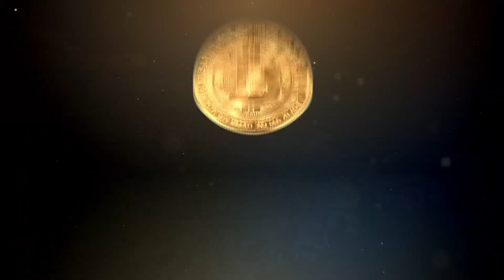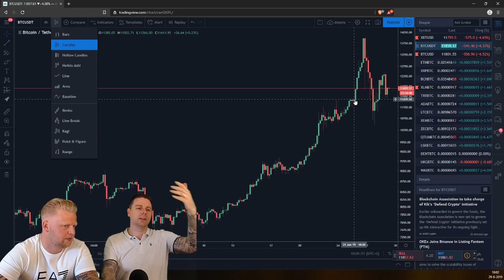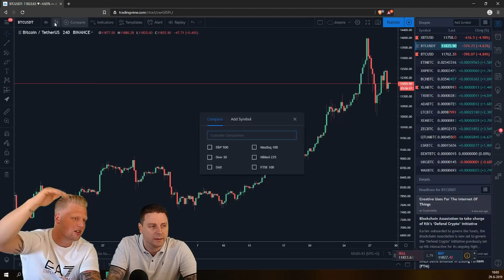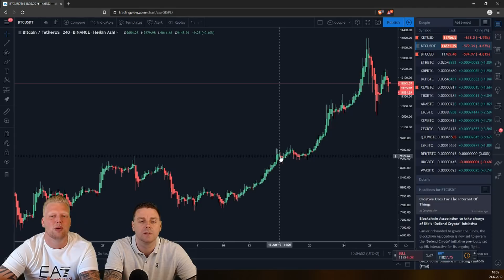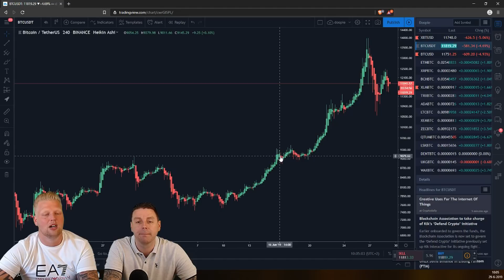⛩️Heiken Ashi Candle | Technische analyse | Doopie Cash